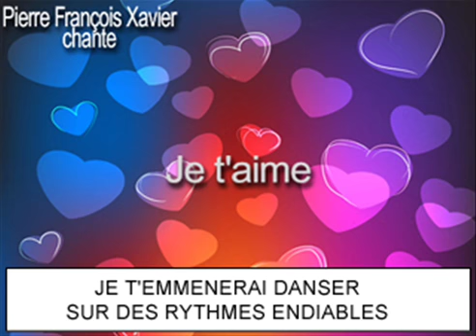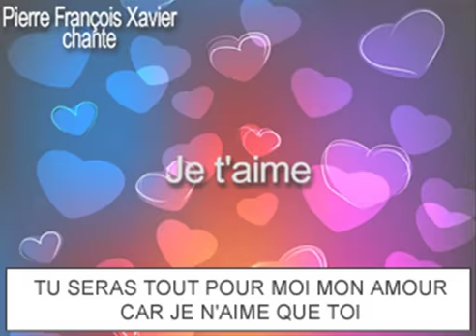Pierre François Xavier Chante Je t'aime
Suite aux nombreux commentaires concernant ma précedente chanson "On m'a dit d'arreter", nous avons décidé d'enregistrer une nouvelle chanson dont le titre est tout simplement "Je t'aime". Celle ci fut enregistrée dans la cave de l'hôtel particulier de ma tante "Berthie" situé dans le 16eme arrondissement de Paris. Ont participé à cet enregistrement mon mécanicien (claviers), mon jardinier (mixage), Wendy (Drum Beat Pad), Aimé diacre de Chante Loup sur Loing (guitare), Madame Martin femme du Maire (flûte traversière) ainsi que son fils Jean-Jacques (guitare basse).